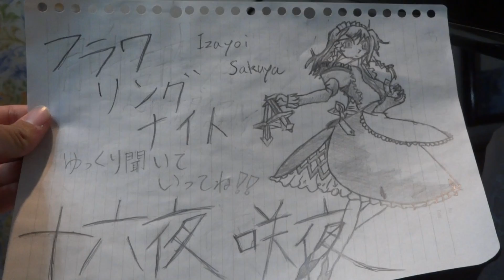【東方】 フラワリングナイト ピアノで弾いてみた 「十六夜咲夜」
皆さん、おはようございますorこんにちはorこんばんは
レッド＆グリーンと申します
今回は「咲夜さん祭り」の後編です
かなり演奏が雑です・・・
リクエスト等のコメント、評価等、宜しくお願いします